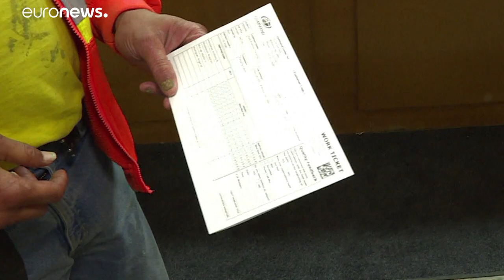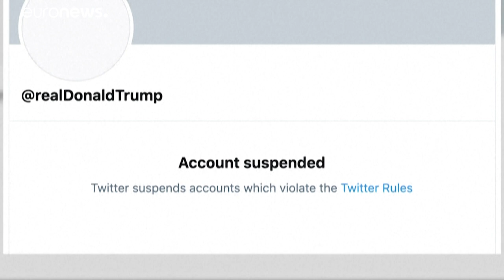Revés y caída de Donald Trump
Cómo fué que la suerte le dio la espalda, su empeño en negar la pandemia, su falta de empatía con la población negra y su error final, han marcado el destino de Donal Trump.